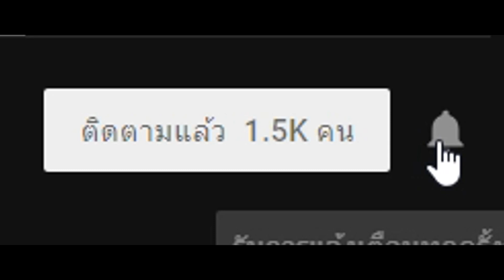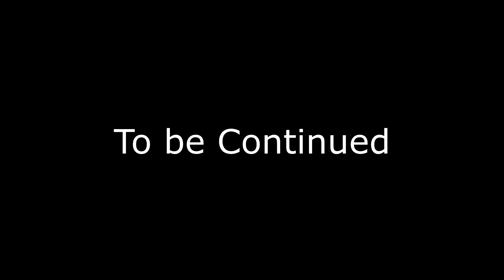Crusader Kings 2 SS2 #17 ค่าของคนอยู่ที่คนของใคร